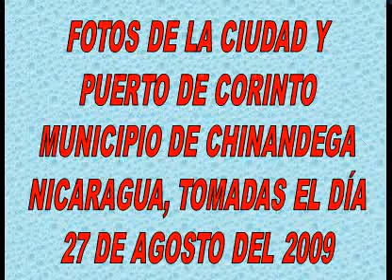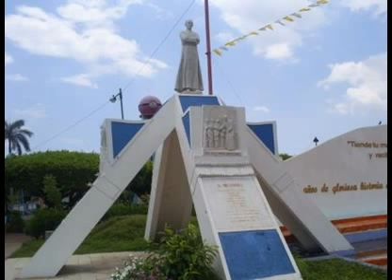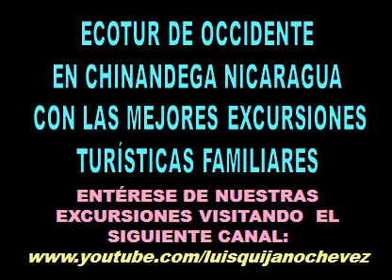FOTOS DE CORINTO, NICARAGUA, TOMADAS EL 27 AGOSTO 2009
ESTAS FOTOS SON ESPECIALMENTE PARA LOS CORINTEÑOS QUE ESTÁN LEJOS DE SU SUELO PATRIO, ECOTUR DE OCCIDENTE LES SALUDA, FUE AGRADABLE VISITAR ESTE PUERTO QUE AHORA LUCE MUY BONITO, HAY PROGRESO POR TODAS PARTES, YA CASI NO QUEDAN CALLEN SIN ADOQUINAR, AUN EN LOS BARRIOS MAS APARTADOS.

UBICACIÓN SATELITAL:
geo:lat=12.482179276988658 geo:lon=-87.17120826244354